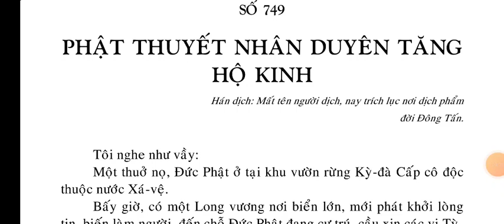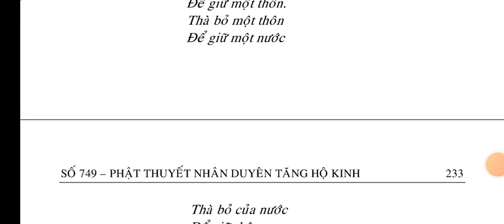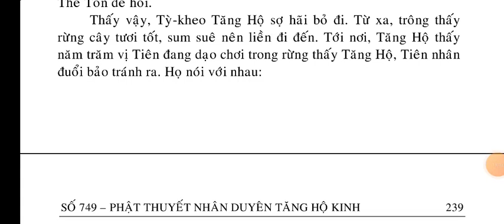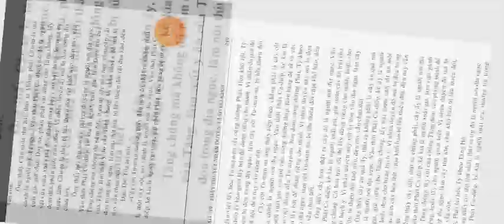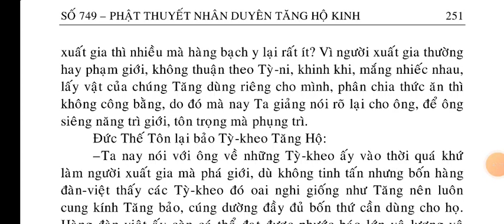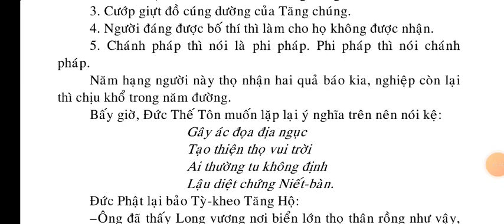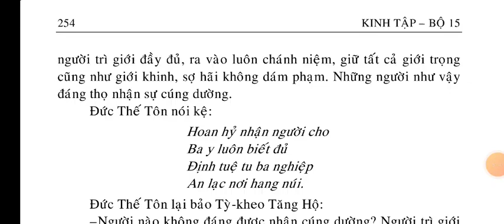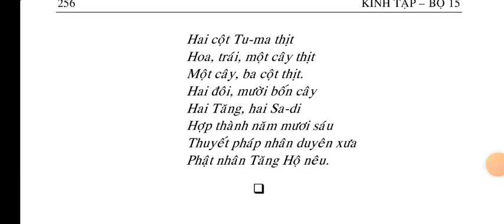Phật Thuyết Nhân Duyên Tăng Hộ Kinh